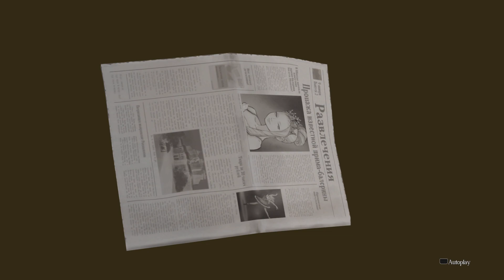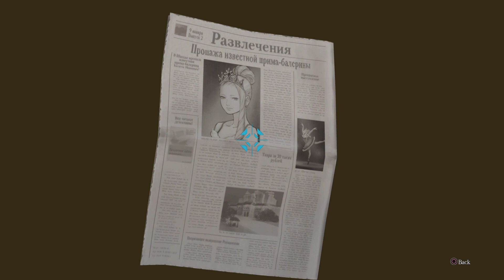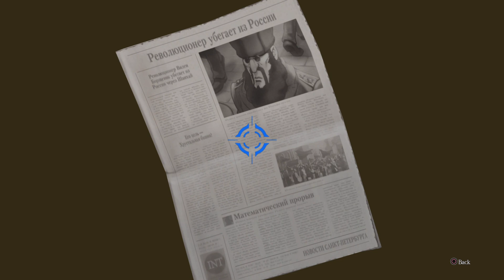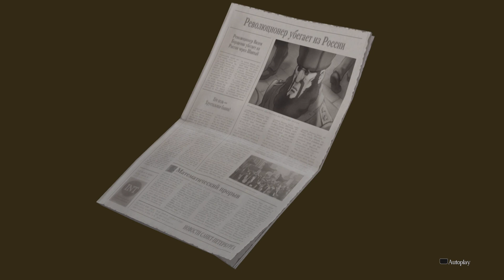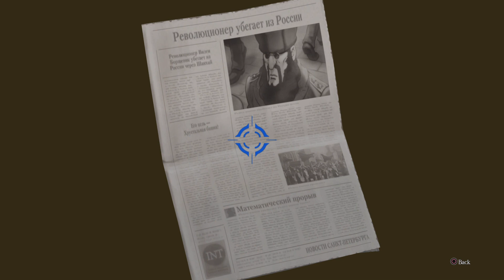The Great Ace Attorney Chronicles Episode 2 Part 4